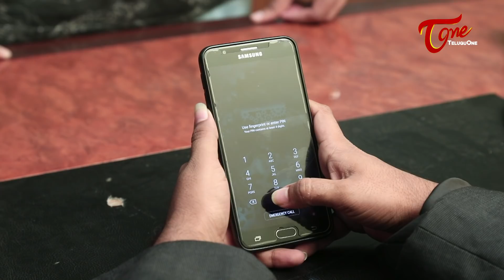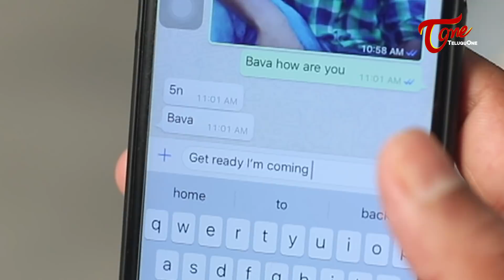Phone Ki Feelings Unte | Part 9 | Telugu Comedy Video | By Fun Bucket Trishool | TeluguOne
Phone Ki Feelings Unte Hilarious Comedy / Funny Video Episode 9. Directed by Fun Bucket Trishool.

Written & Direction : Trishool Jeethuri
Cast : Trishool, Bhargav, Uday
D.O.P : Mallesh Bhandar
Editing : Shashi Preetham
Phone Voice : Sunny Deek, Priya Ganapathi, Srinivas, Pranitha
Title Annimation : Arun deekonda
Assistant Director : Srinivas Sanika